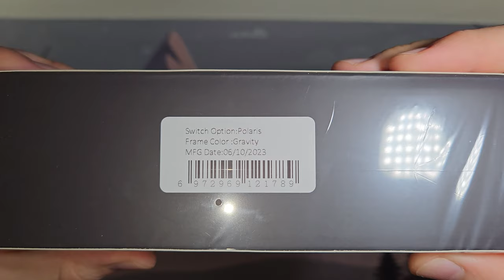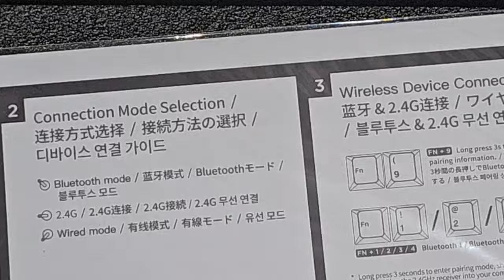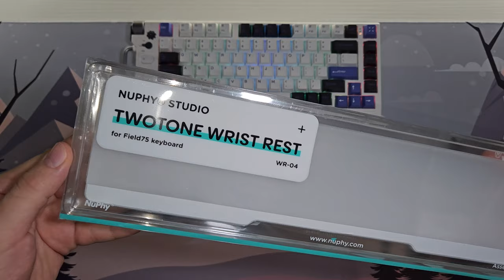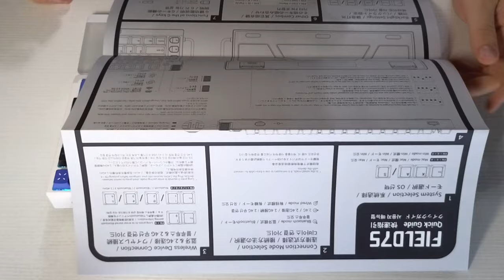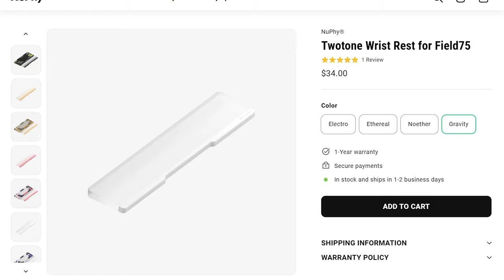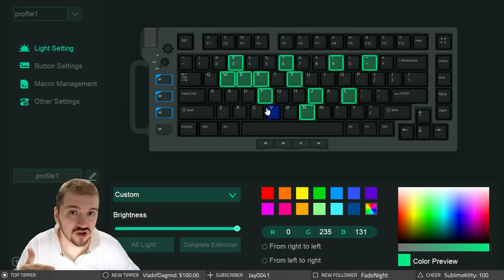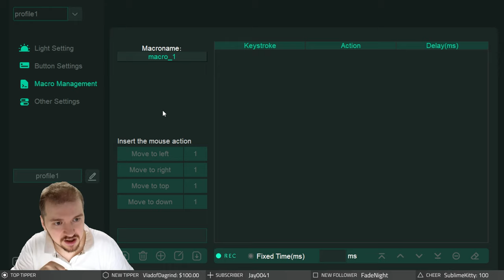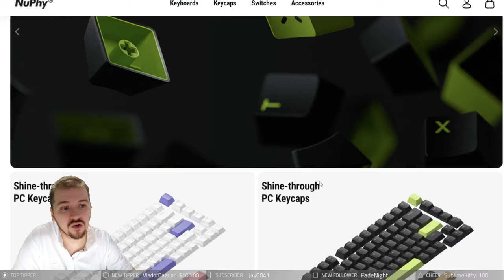NuPhy Field75 Review & Unboxing - My New Gaming Keyboard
NuPhy Field75 Review & Unboxing - My New Gaming Keyboard (ASMR + Sound Test)

Today we're taking a look at the best Mechanical Gaming Keyboard I have ever used. From NuPhy Studios comes the Field 75.
We're going to go through the package contents with a ASMR unboxing after which I will relate my whole experience with the product and why I think this is an amazing 75% Mechanical Gaming Keyboard.
We will cover the materials used, what kind of switch options do you have and which switch type to chose between the Polaris, Fleeing Gold, Cherry Speed Silvers and Cherry RGB Ergo Clears.
We will also have a look at the software used for the Field75 and its shortcomings.
Not everything is perfect with the Keyboard so I'll offer some feedback on what could and should be improved. Things like what is included in the box and the lack of shine-through keycaps and the short warranty.
The two-tone was also sent to me by NuPhy so we will include it in the review as-well.

Chapters:
00:00 Intro
00:50 ASMR Unboxing
03:15 Mechanical Switch Comparison
06:56 RGB Showcase
07:31 Wrist Rest Unboxing
08:24 Specs, Features & Performance
09:30 Switch Breakdown & Explanation
16:07 Software, MACROS, RGB
18:51 Colors, Accessories & Buying Options
20:48 Final Conclusions
21:30 Sound Test